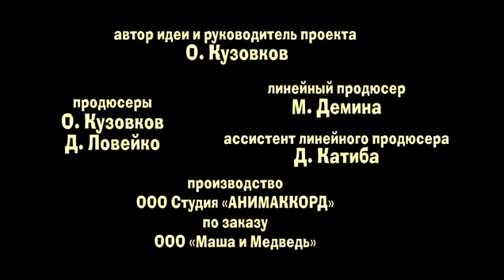Машины сказки - Волк и семеро козлят (Серия 1)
Тогда все новые вышедшие серии сразу же будут появлятся у вас в центре подписок Youtube и при входе на Youtube!